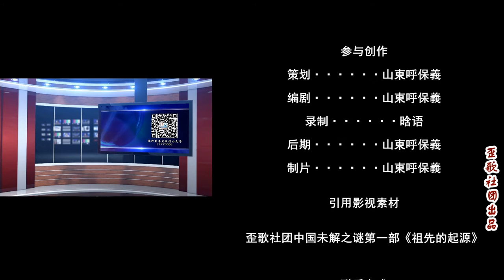歪歌社团“十万部冷知识”：宋朝也有“共享单车”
“共享单车”不是现在才有的，在宋朝的时候呢就已经出现了。南宋时期，在都城临安就有专供市民阶层租用的“共享车”……